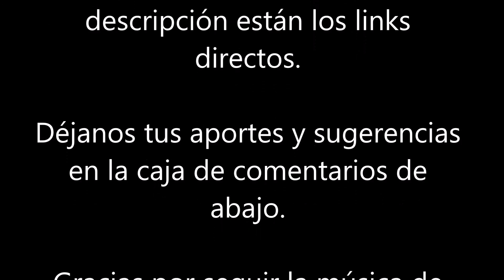Expresión Latina: (1996) Chick Corea - Hackensack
Producido por Ron Moss y el propio maestro Chick Corea, el disco en vivo "The Trio. Live from The Country Club" del año 1996 para el sello Stretch Records, que fuera grabado durante la presentaciòn en el local The Country Club de California en 1982, llega nuevamente al mercado en una versión digital gracias a Concord Records.

El Trio conformado para esta presentaciòn trae a:

Bass – Miroslav Vitous
Drums – Roy Haynes
Piano – Chick Corea

El maestro Armando Anthny Corea, nacido en Massachusets en 1941 sigue estando vigente con su musica y sus triunfos en premios internacionales, influyendo a las nuevas generaciones de músicos y compositores en las distintas corrientes del jazz que ha explorado y en las que continúa trabajando.

El disco disco en vivo "The Trio: Love from The Country Club" recrea algunas de las interpretaciones de la fase inicial de Corea como solista más representativas, como el tema Hackensack, inspiración del tambièn pianista Thelonious Monk, que incluyó en su álbum "Monk" de 1954, disco en el que participaron Sonny Rollins y Art Blakey.